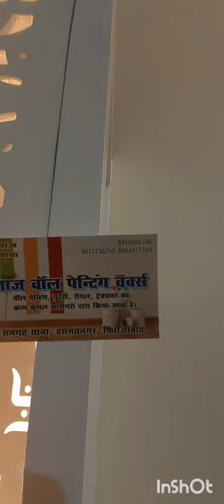Deco Paints kampresar se kese kre wood cottage